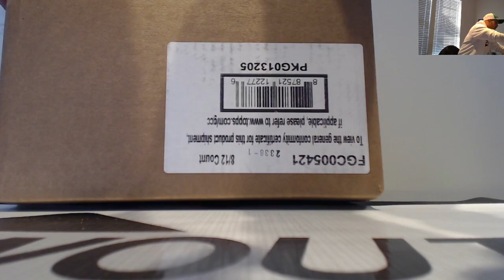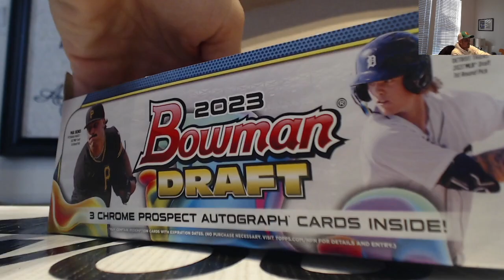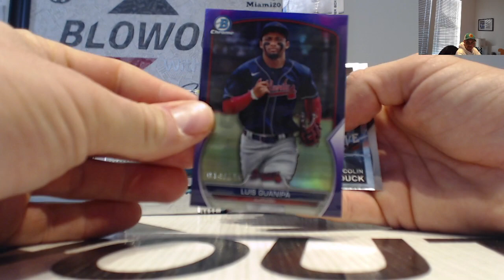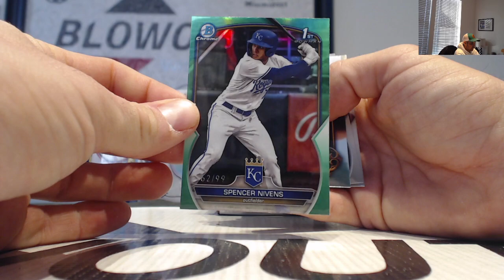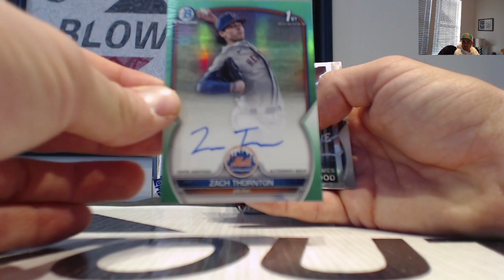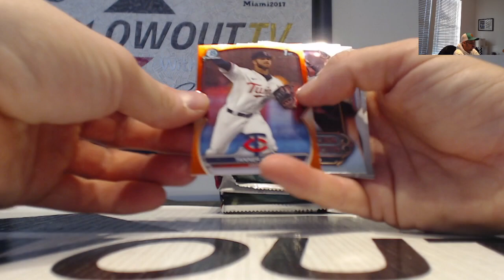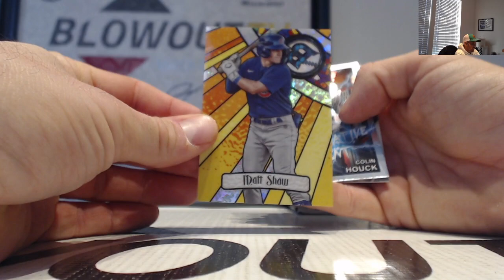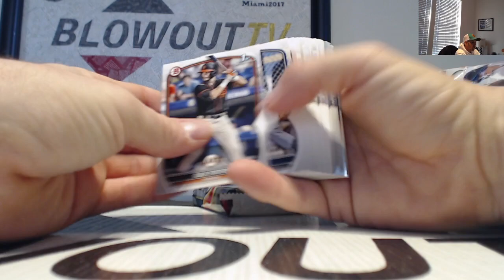Sejin's 2023 Bowman Draft Jumbo Baseball Case Break February 21, 2024